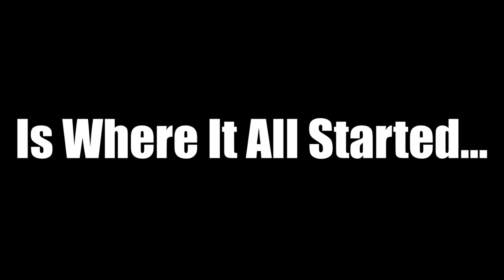SLASH GAMING- Funny Moments-Best Moments from First Year On Youtube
Thankyou All So Much For Watching My Videos From Year 1!
Excited To See Next Years Best Moments Video Already!